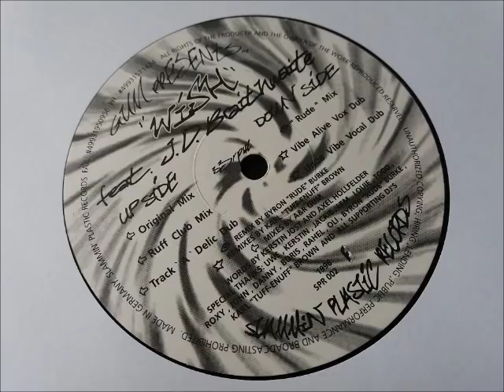The Gum Boyz - Wish (Track A Delic Dub)